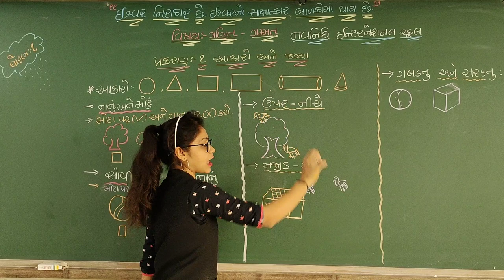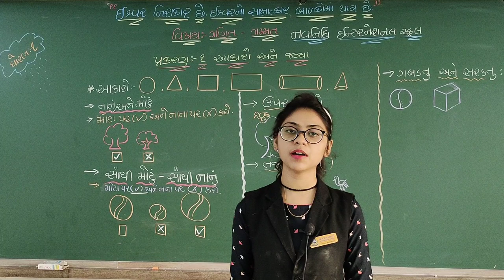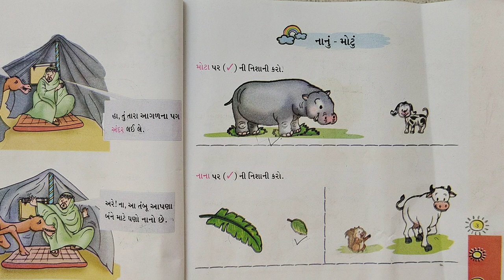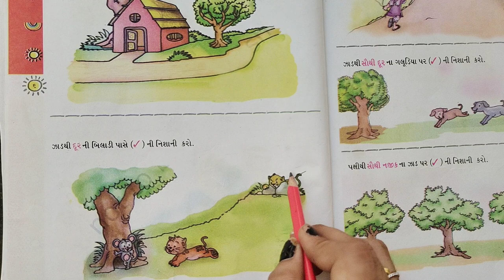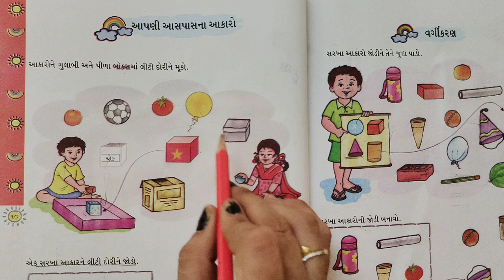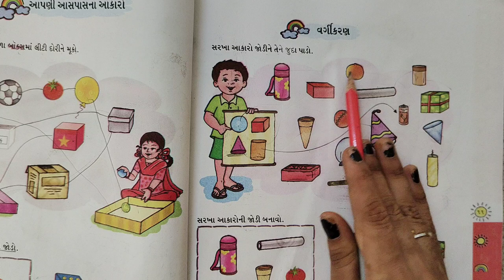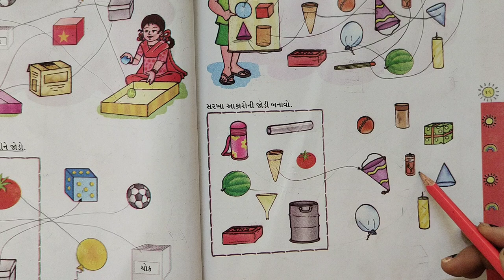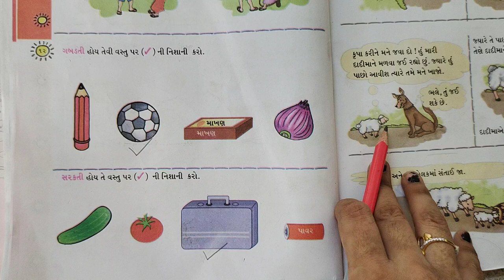GSEB | ગુજરાતી માધ્યમ | ધોરણ - ૧ | ગણિત ગમ્મત | પાઠ - ૧ | આકારો અને જગ્યા (ભાગ-૧)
05/07/2021